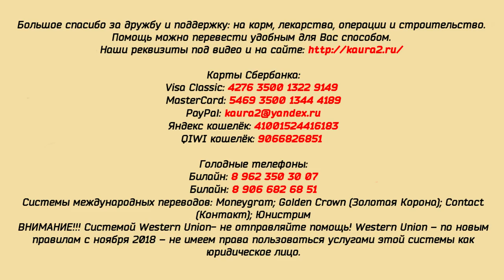Кто такие волонтёры и что они делают в приюте...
Здравствуйте, дорогие друзья Лохматой Души..
Сегодня мы покажем одну часть одного дня волонтёрских будней.
Волонтёры обычные люди.
Вот, только занимаются они не совсем обычным делом.
Они дарят часть своей души тем, кто больше всех нуждается в любви и ласке - бездомным животным.
Они тратят всё своё свободное время на то, чтобы подарить радостные минуты лохматикам.
Низкий поклон и огромное спасибо удивительным людям!

Друзья! Лохматая Душа выживает благодаря вам всем...
Просим, не забывайте о нас, тысячной лохматой стае!
Наша жизнь так и продолжается - то нет корма, то остановилась стройка... денег не хватает всегда!

Карты Сбербанка:
Visa Classic: 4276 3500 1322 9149
MasterCard: 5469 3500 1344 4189
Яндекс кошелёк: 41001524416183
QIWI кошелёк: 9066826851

Голодные телефоны:
Билайн:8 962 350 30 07;
Билайн: 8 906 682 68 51
Теле2: 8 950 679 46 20

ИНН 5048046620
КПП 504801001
Расчетный счет 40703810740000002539 в ПАО СБЕРБАНК
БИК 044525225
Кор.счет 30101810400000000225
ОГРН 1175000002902